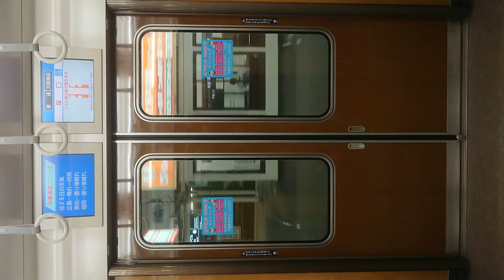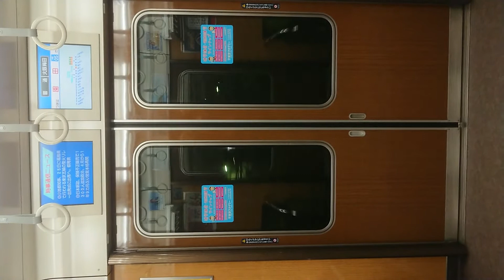阪急電車 神戸線 扉 閉 開 閉 武庫之荘駅 塚口駅 園田駅